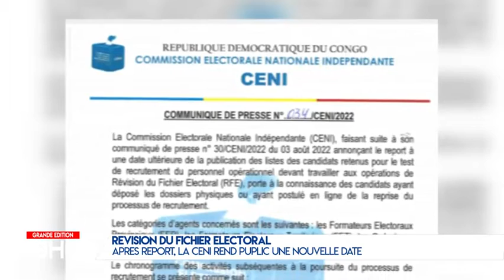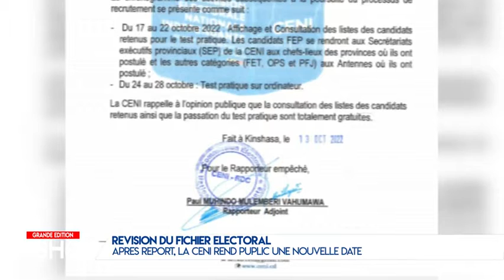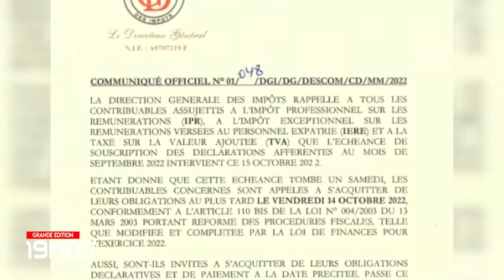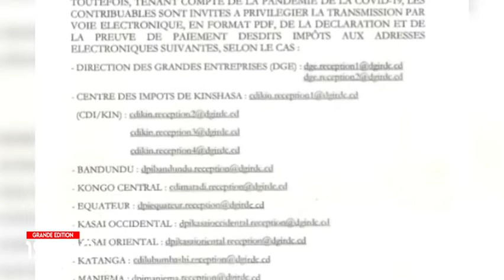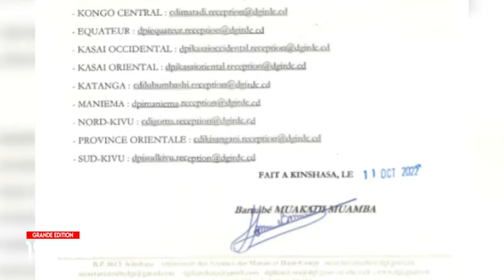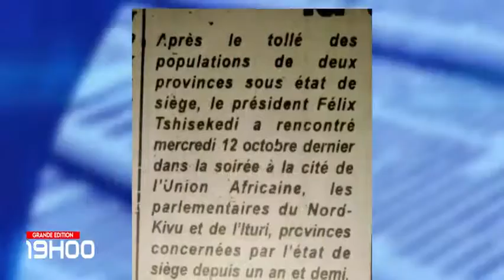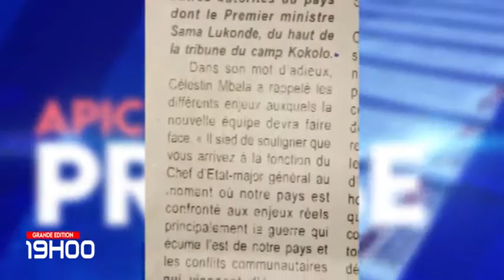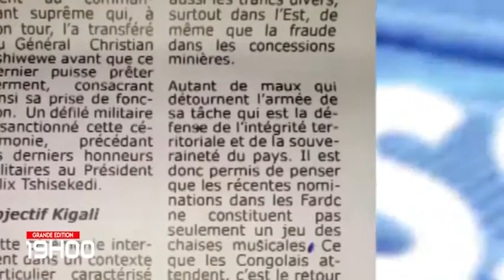JT APIC GRANDE EDITION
14  OCTOBRE 2022

Suivez nos programmes chaque jours a travers ce lien